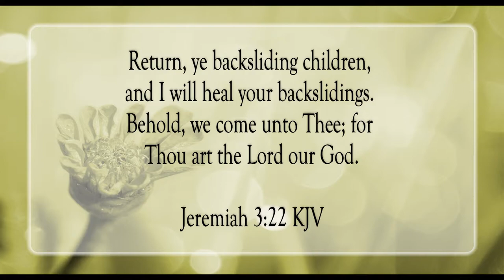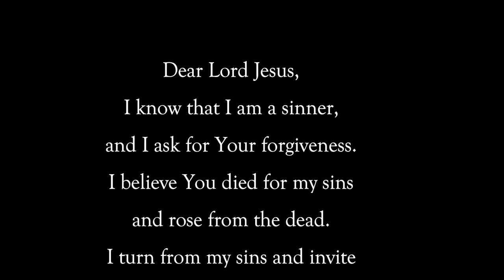Return and Be Healed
Scripture of the Day! Return and be healed!